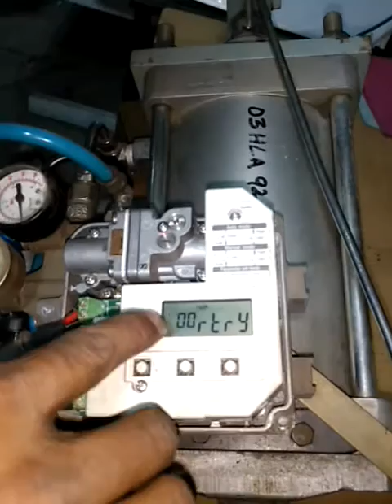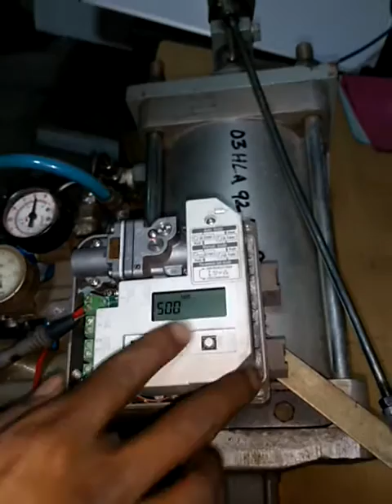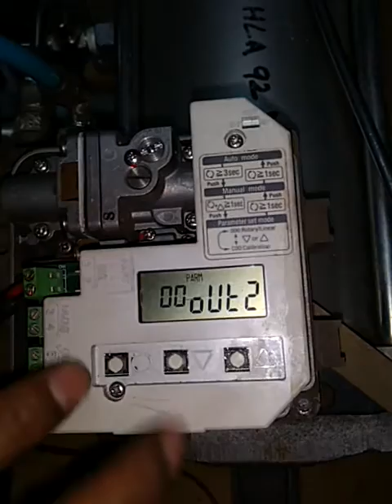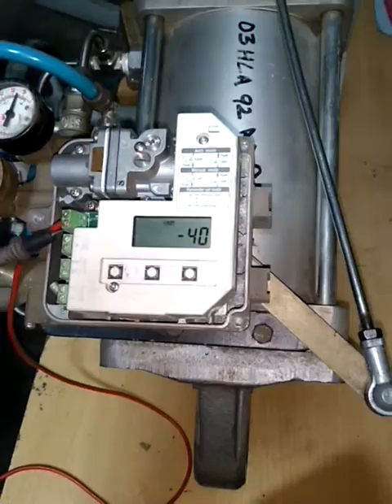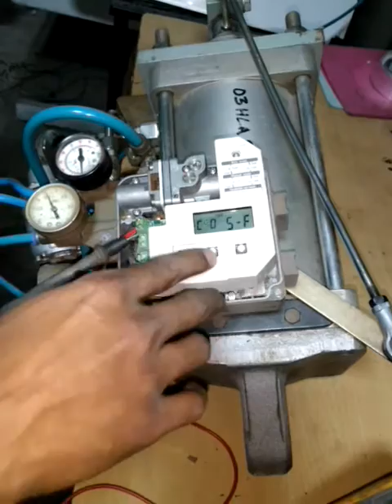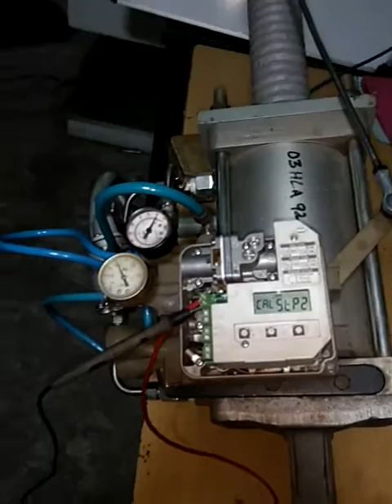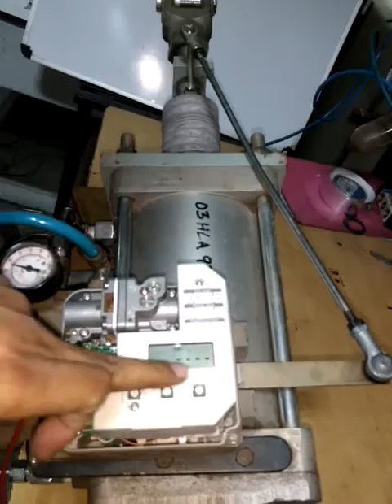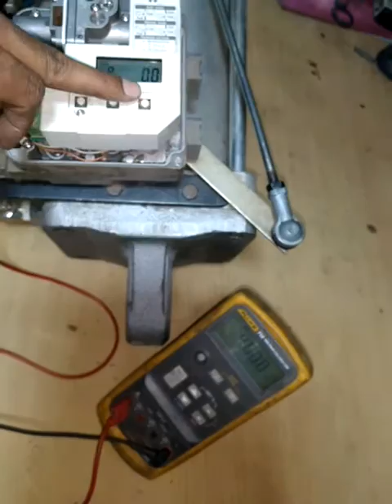SMC Smart Positioner Calibration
Calibration Producer of SMC Smart Positioner